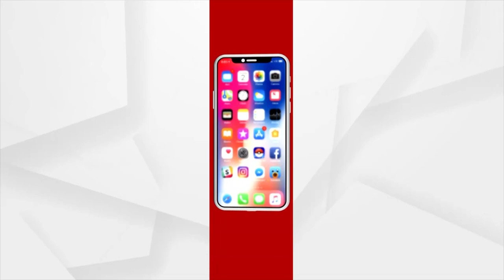ସୁବର୍ଣ୍ଣପୁର ମହାନଦୀ ପୋଲ ଉପରେ ସଡ଼କ ଦୁର୍ଘଟଣା।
ସୁବର୍ଣ୍ଣପୁର ମହାନଦୀ ପୋଲ ଉପରେ  ସଡ଼କ ଦୁର୍ଘଟଣା।  ବଲେରୋ ଟ୍ରକ ମୁହାଁ ମୁହିଁ ଧକ୍କା। ଦୁର୍ଘଟଣାରେ ୫ ଜଣଙ୍କ ମୃତ୍ୟ ଘଟିଥିବା ବେଳେ ୫ ଜଣ ଗୁରୁତର ହୋଇଛନ୍ତି।